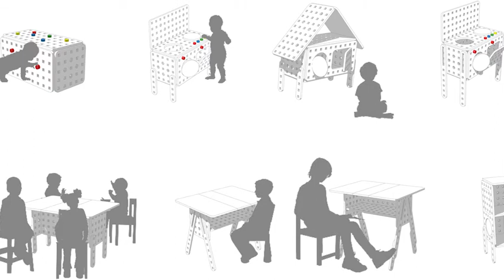Les quatre résidents 2021 de La casemate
Qui a remporté l'appel à projet de prototypage à La Casemate ? Quels sont les projets retenus pour 2021 ? Découvrez nos 4 nouveaux résidents.